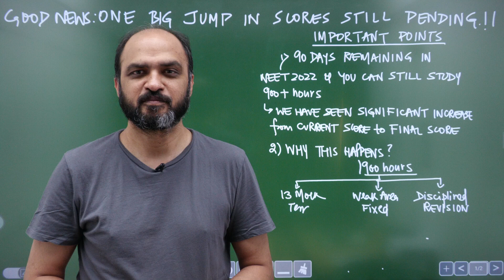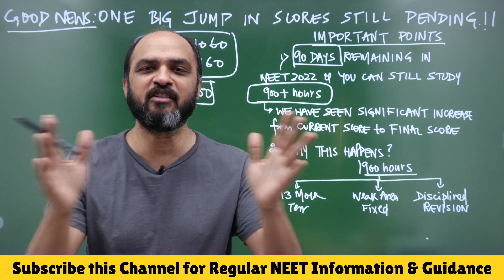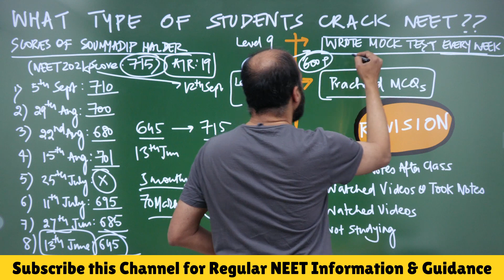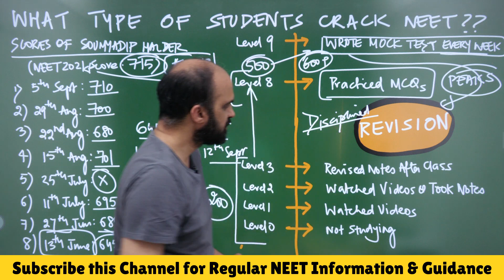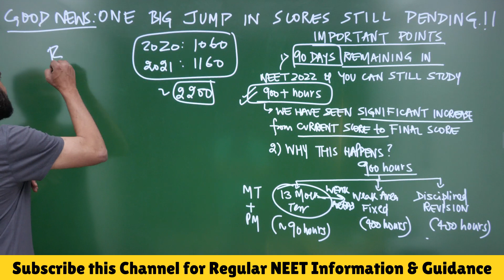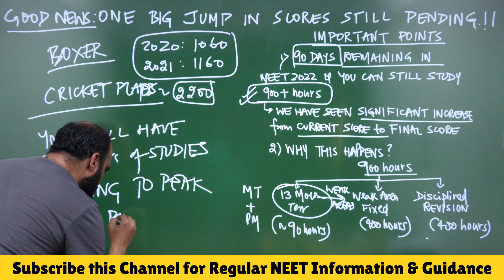DEMOTIVATED, ANXIOUS for NEET 2022? GOOD NEWS: 90 Days REMAIN & You WILL Get a BIG JUMP in Score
Playlist of videos of 108 toppers out of 2200+ selections for MBBS seats in Government Medical College in NEET 2020 & NEET 2021

1) Link of Target Batch (which provides NCERT based Question Bank, 2 Level (NEET & AIIMS) Test Series & DPP generator for NEET 2022)

2) Link of CATALYST Batch (which provides NCERT based Test Series, Question Bank & DPP generator for NEET 2023)